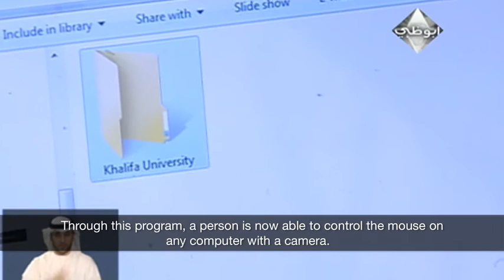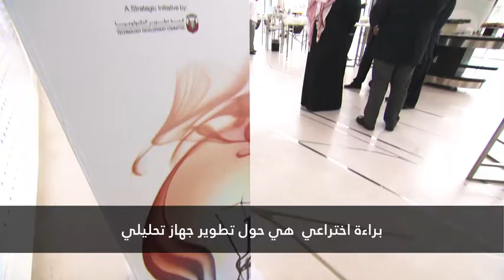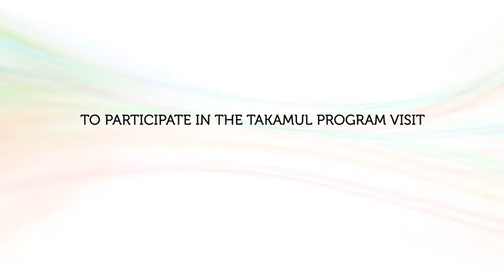TDC Takamul Promo